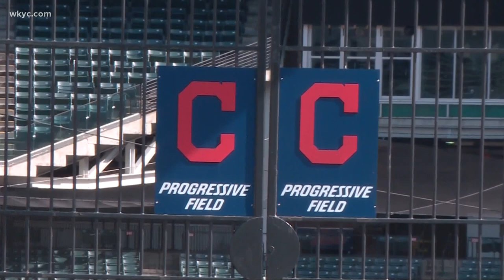The history of the name 'Cleveland Indians'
The team may be changing its identity. Lindsay Buckingham reports.